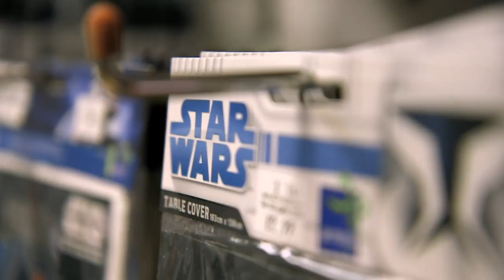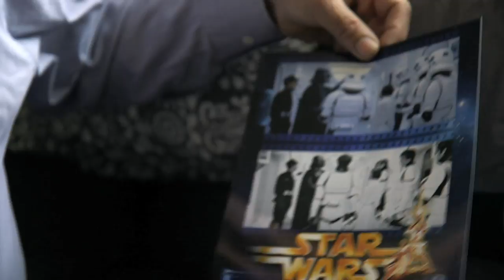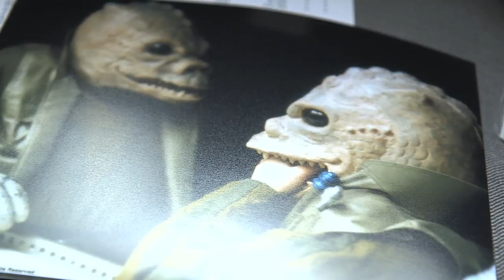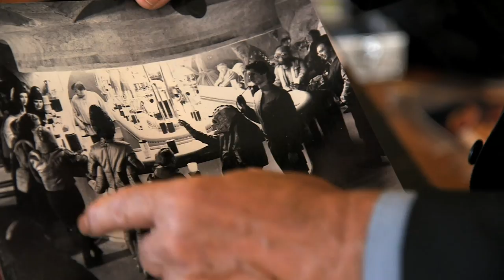Star Wars: Stormtrooper still storming, 38 years on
Laurie Goode's fleeting role as a Stormtrooper in Star Wars 38 years ago still has an impact on his life today